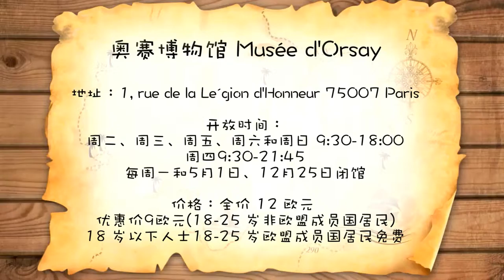【慧琳时间】第12集 米勒·《晚祷》 Jean-François Millet - 《L'Angélus》